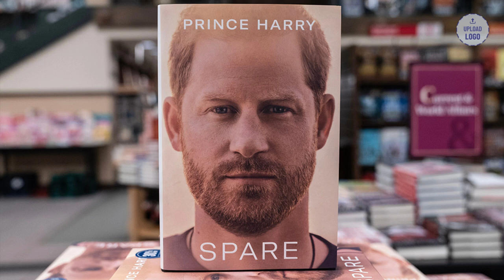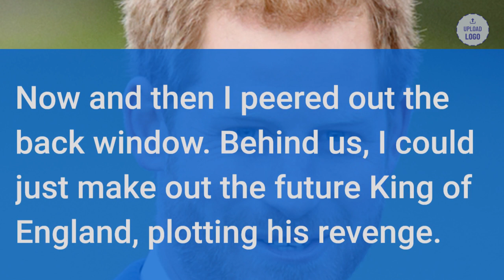Spare - Chapter 26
Harry's resentment of being the "spare" is the major theme throughout the book. There are chapters on his early life, his education, his time as a working royal and in the British Army, his relationship with his parents and brother and with his wife Meghan during their courtship, marriage, and parenthood.